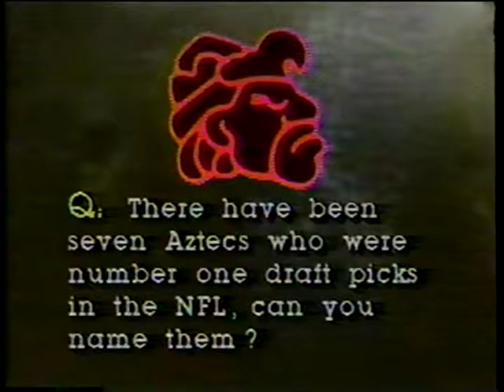SDSU football, 1987, (part 2)